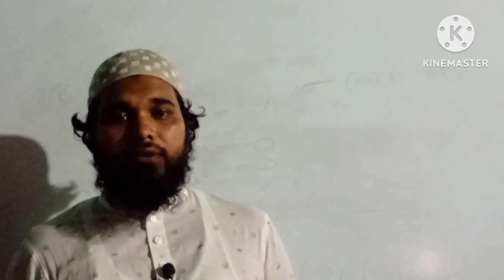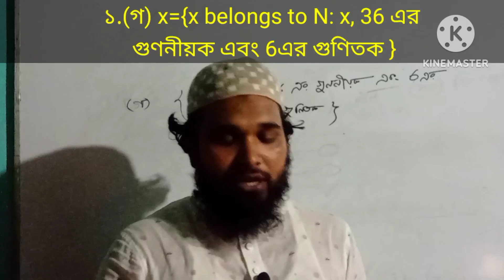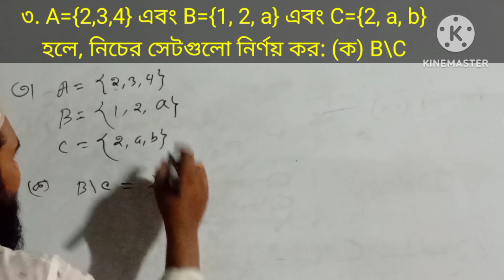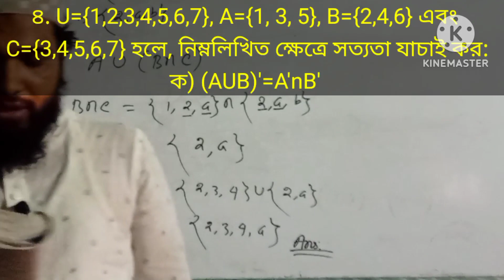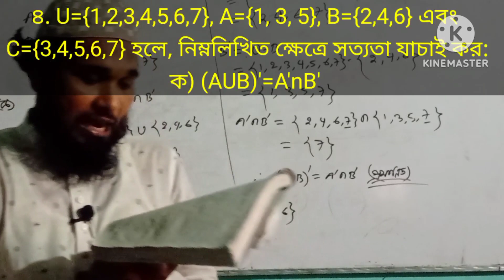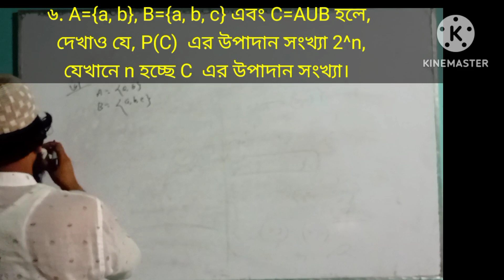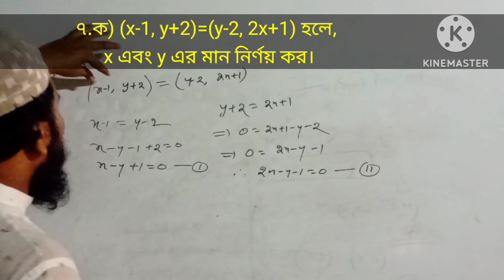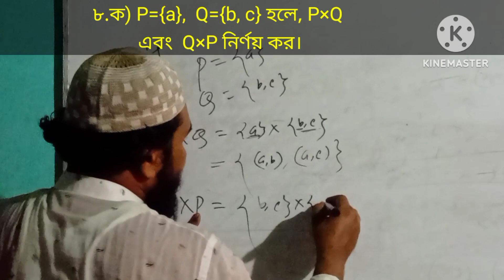সেট ও ফাংশন || পর্ব-০২|| অনুশীলনী ২.১|| নবম দশম শ্রেণির গণিত || এসএসসি ||SSC Math|| Set & Function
class nine, class ten, ssc math, ssc set & function,  নবম শ্রেণির গণিত,  দশম শ্রেণির গণিত,  সেট ও ফাংশন,  সহজে গণিত, গণিতের সহজ কৌশল